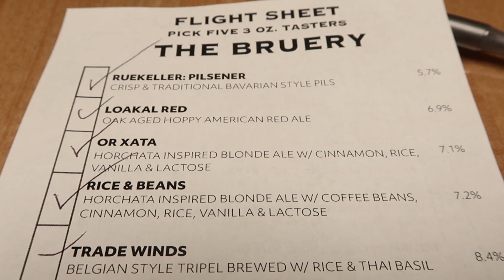Let's do something different! - The Bruery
This video made possible by:
**Trickster310**
**Taylor Guglielmino**
Bailey Armstrong
Cody Sawyers
Derek Studebaker
Florian Plattner
Paul Begbie
R_Aaron_C
Richard Cutting
Roger Bartlett Jr
Zach Chamberland

Helmets: VOSS/988/989/X1
Cameras: GoPro Hero3+,  Session 5
Microphone: Sony ECMCS3 Microphone
Editing: Adobe Premiere, Adobe Photoshop, MacBook Pro
Misc: GoPro wifi Remote, SanDisc Extreme 64GB, Sena 20s